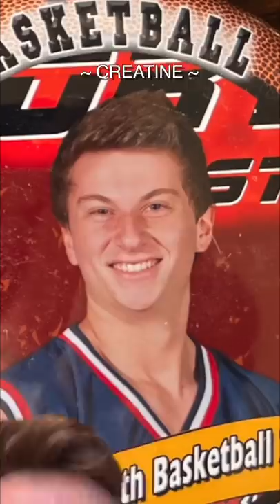roasting my old basketball photos